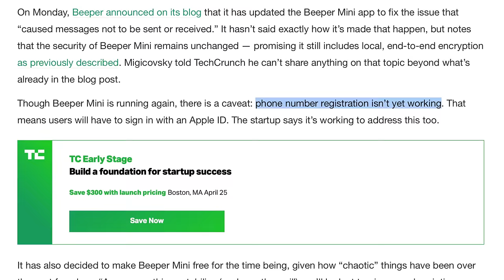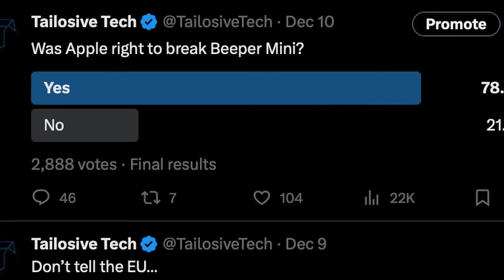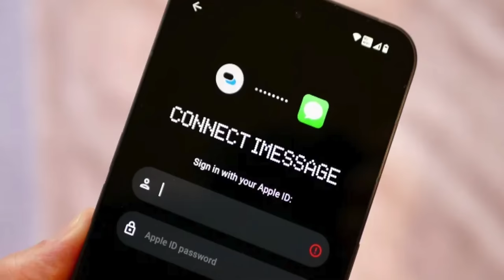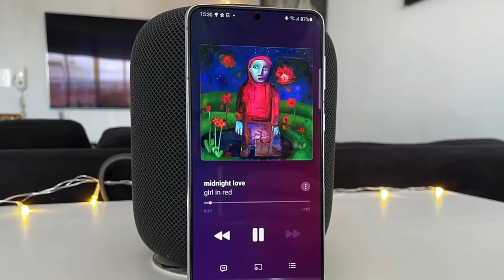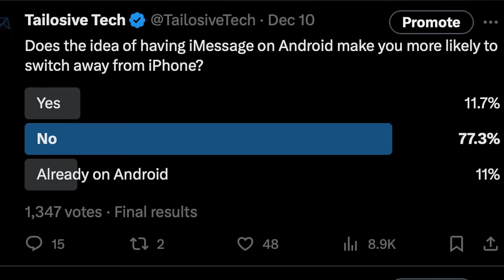Apple STRIKES BACK! Breaks Beeper Mini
0:00 Skit
0:59 Commentary

Channel Art: Wouter-vA19 from Discord